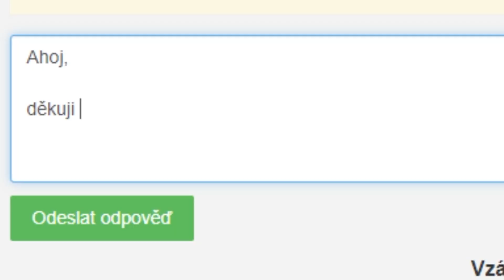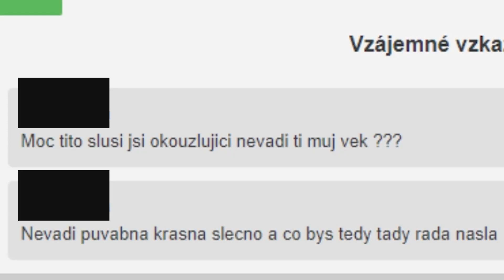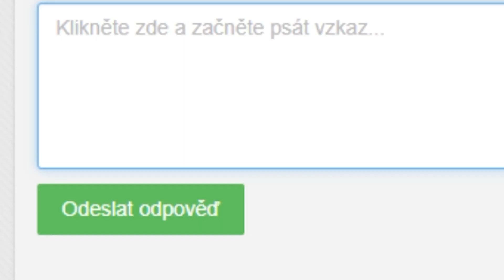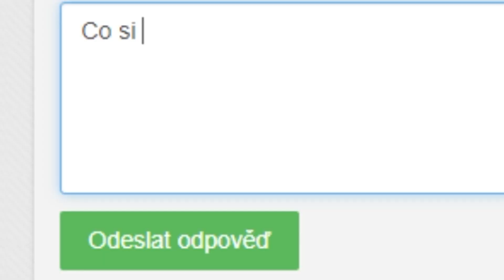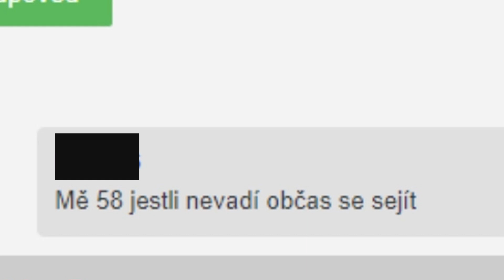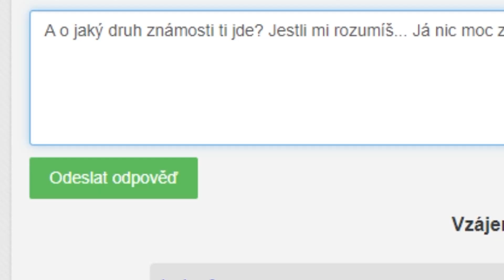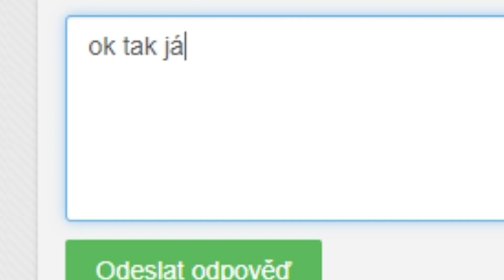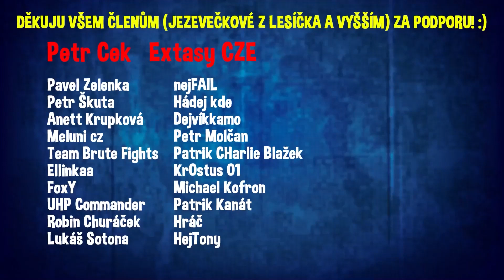LOVÍME PREDÁTORSKÝ MUŽE S PŘÍTELKYNÍ NA INTERNETU...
MINIATURA: davehosek
STŘIH: JÁ